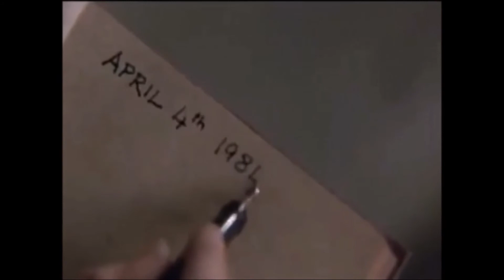1984 "Digital Book Talk"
ENG 3UE project- digital booktalk on 1984 by George Orwell